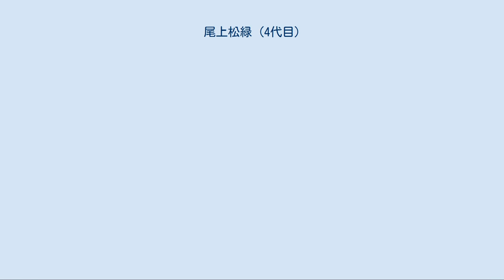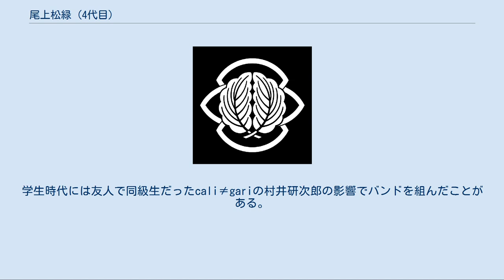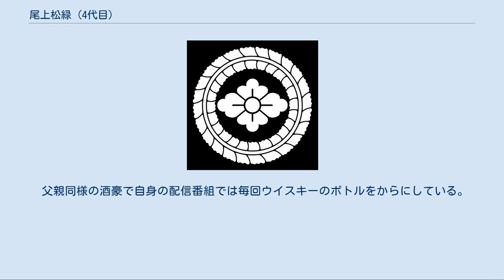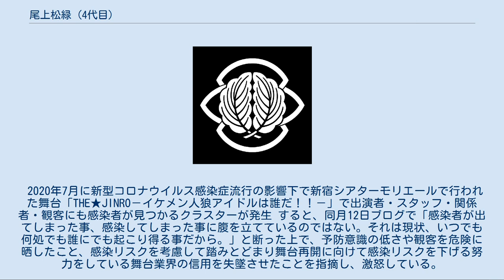尾上松緑 (4代目)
四代目 尾上松綠（よだいめ おのえ しょうろく、新字体：松緑、1975年（昭和50年）2月5日 - ）は、俳優、歌舞伎役者。
屋号は音羽屋。
定紋は四ツ輪に抱き柏、舞踊家としての紋は藤輪に花菱。
歌舞伎名跡「尾上松緑」の当代。
現代の歌舞伎を担う役者の一人。
 健康的で清潔な芸風に魅力があり、荒事や世話物の男性的な役柄を得意とし、特に舞踊や立廻りなどに定評がある。
 また六世藤間勘右衞門として舞踊の藤間流勘右衛門派の家元もつとめる。
 本名は藤間あらし。
 12歳で父・初代尾上辰之助（1987年死去）、14歳のときには祖父・二代目尾上松緑（1989年死去）と、頼るべき肉親を相次いで亡くす苦難を味わった。
以後は父の旧友であり、音羽屋一門宗家にあたる七代目尾上菊五郎に直に師事することになる。
 私生活では元宝塚歌劇団出身の女性と結婚し、2003年12月に長女、2006年1月に長男が誕生した。
この長男が2014年6月に三代目　尾上左近を襲名、初舞台を踏んだ。
 結婚16年目の2016年に長らくの別居生活を経て離婚。
子どもたちの親権は母親が持つという。
 映画、時代劇、漫才、アニメ、音楽鑑賞、読書、漫画、プロレスなどが趣味。
 暁星高等学校中退。
学生時代には友人で同級生だったcali≠gariの村井研次郎の影響でバンドを組んだことがある。
 主にヘヴィメタルのバンドだったといい、初めて買ったギターはアイバニーズ社のジョー・サトリアーニモデル。
ヘヴィメタルを愛聴していたことがきっかけで、音楽評論家で元BURRN!編集長の酒井康と音楽雑誌『炎』誌上で対談している。
酒井は金髪にウエスタンブーツという出で立ちの歌舞伎役者を見て仰天したことを回想している。
好きなギタリストはエドワード・ヴァン・ヘイレンとランディ・ローズとジョン・サイクスなど。
日本人ではエース清水。
 1995年にはオールナイトニッポンのDJを務めている。
その時はBGMにアイアン・メイデンを流したり、初めて感動した本は漫画『北斗の拳』だったと明かしている。
 父親同様の酒豪で自身の配信番組では毎回ウイスキーのボトルをからにしている。
 2020年7月に新型コロナウイルス感染症流行の影響下で新宿シアターモリエールで行われた舞台「THE★JINRO－イケメン人狼アイドルは誰だ！！－」で出演者・スタッフ・関係者・観客にも感染者が見つかるクラスターが発生 すると、同月12日ブログで「感染者が出てしまった事、感染してしまった事に腹を立てているのではない。それは現状、いつでも何処でも誰にでも起こり得る事だから。」と断った上で、予防意識の低さや観客を危険に晒したこと、感染リスクを考慮して踏みとどまり舞台再開に向けて感染リスクを下げる努力をしている舞台業界の信用を失墜させたことを指摘し、激怒している。
 代表的な当たり役は以下の通り。